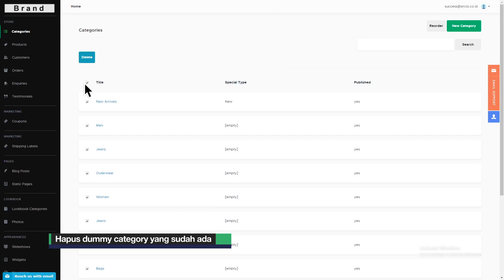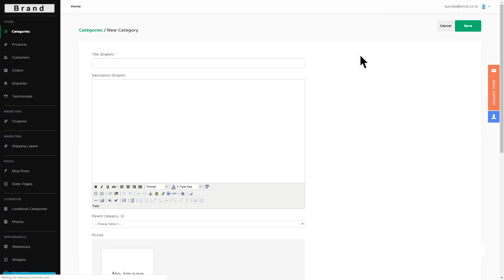Membuat Kategori Produk di Toko Online | SIRCLO Store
Sebelum mulai berjualan, kamu perlu menyiapkan kategori sebagai etalase untuk produkmu. Kita mulai buat kategori produk, yuk!